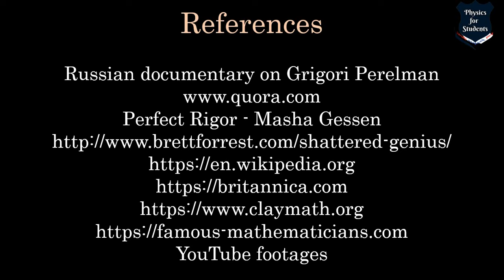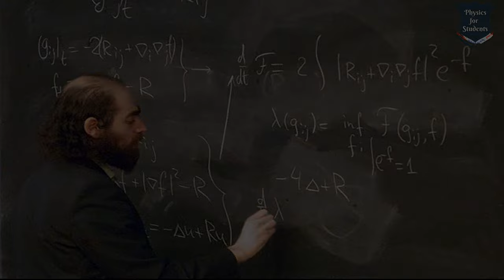Who is Grigori Perelman | Life of Grigori Perelman | Poincare conjecture | Millennium problem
Grigori Perelman proved the Poincare conjecture. He is a mathematical genius. yet he denied the prize of one million US dollar. In this video, I have tried to give an overall perspective of his mathematical journey.